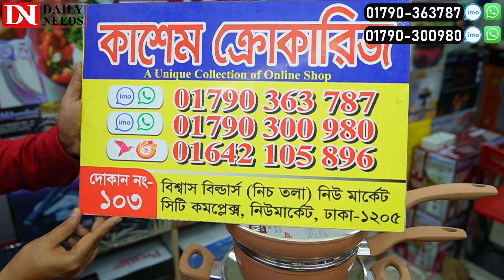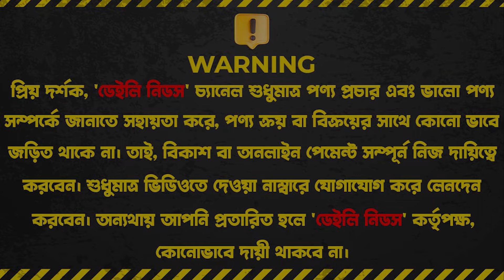২০২৪ সালের সেরা ইলেকট্রিক চুলার দাম জানুন || Electric Chula/ Electric Chula Price In Bangladesh 2024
২০২৪ সালের সেরা ইলেকট্রিক চুলার দাম জানুন || Electric Chula/ Electric Chula Price In Bangladesh 2024

Shop Address: Kashem Crockeries
Shop no: 103 (Ground Floor) Biswas Builders,
New Market City Comolex, Dhaka

☘Allah Hafez☘